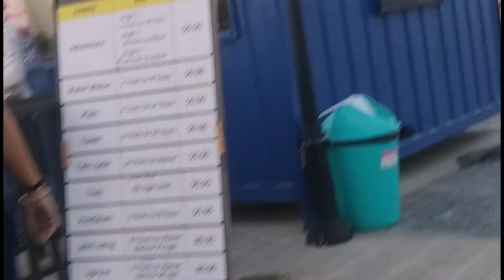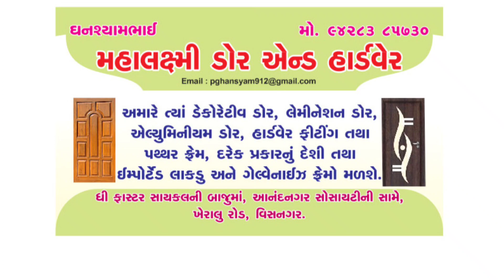Fun Blast & Faster Cycle stoll